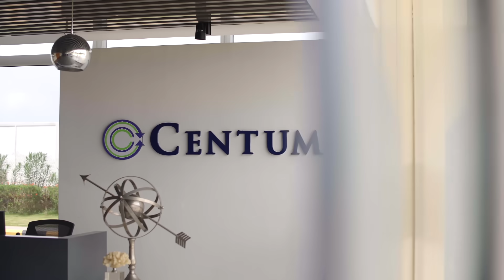Invest Karnataka - Aerospace & Defence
Discover limitless possibilities in the Aerospace & Defence sector.